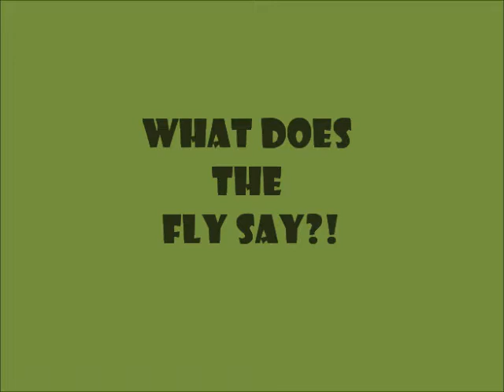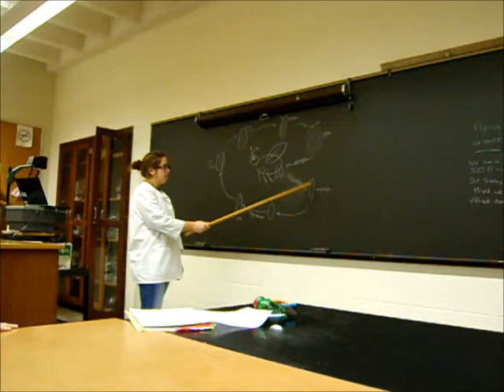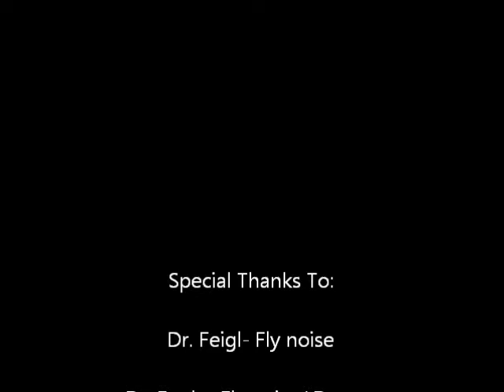What Does The Fly Say?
Just a genetics extra credit film. Saint Mary's College class of 2016.